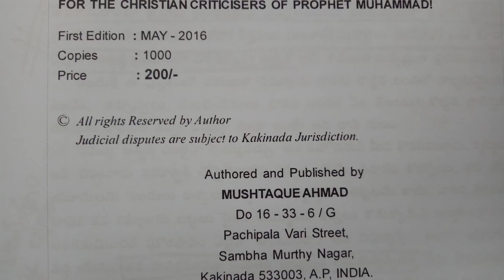PRAVEEN PAGADALA - వావి వరసలు లేని క్రైస్తవ సముదాయం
ఫజలుర్ రహమాన్ గారు ప్రవీణ్ పగడాలకు సవాలు చేస్తూ పంపిన ముష్తాక్ అహమ్మద్  వ్రాసిన పుస్తకానికి అందులో ఉన్న విష సమానమైన ప్రతీ అంశానికి బైబిల్, ఖురాన్ మరియు హదీసు ల వెలుగులో కనువిప్పు కలిగించే సమాధానాలు. ముస్లిములను, క్రైస్తవులను తప్పు దారి పట్టిస్తున్న ఇలాంటి దావా ప్రచారకులకు ఇక కాలం చేల్లినట్టే..